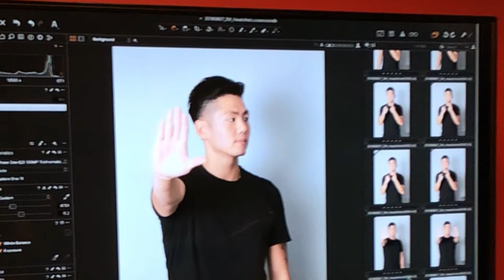Edward Lee - CCM Internship Program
County College of Morris alum Edward Lee talks about his internship experience, made possible through the CCM Career Services department.